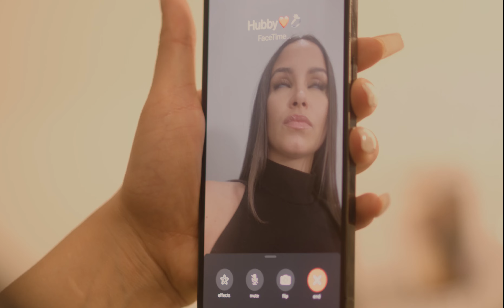Cam Duce - Too Much Sauce (prod. DCashtro)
Cam Duce - Too Much Sauce
GroundUp Entertainment